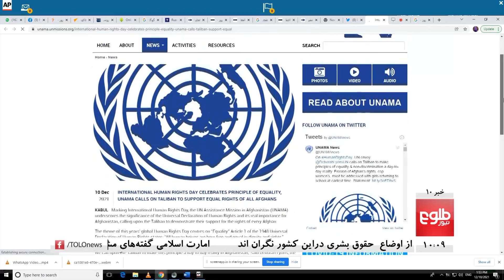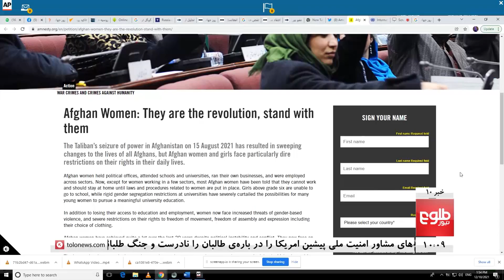TOLOnews 10pm News- 10 December 2021 |طلوع‌نیوز- خبر ساعت ده- ۱۹ قوس ۱۴۰۰